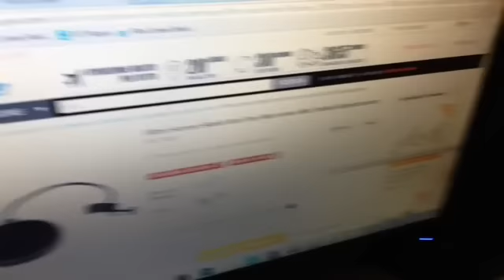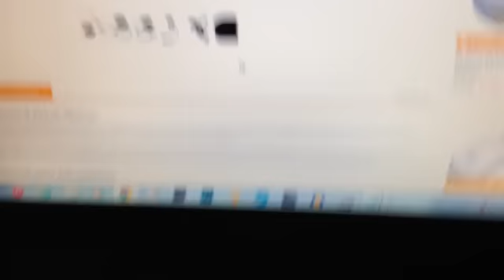LA MIA POSTAZIONE !!